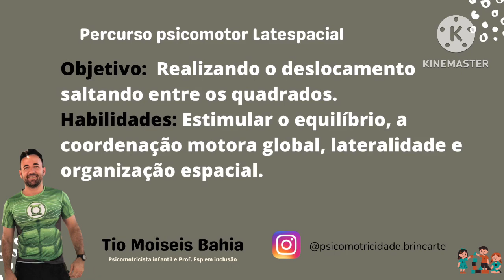Percurso psicomotor Latespacial.